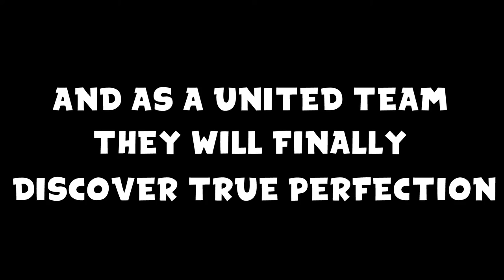Searching For Perfection In Hand Simulator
It's hard finding perfection within perfection

SmuleHoffical.

Voices Of War 1&2 by Jon Björk

Strong and strike from naruto